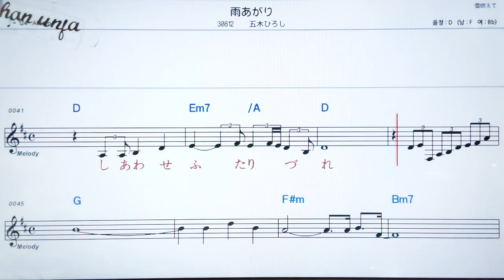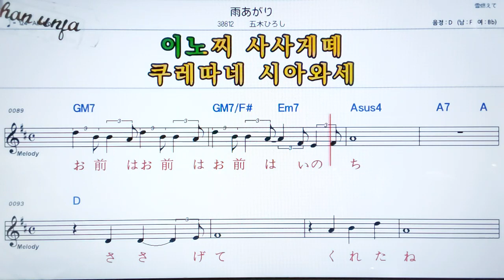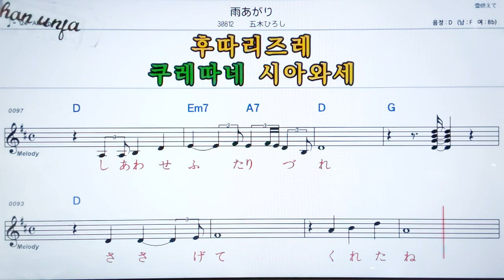아메아가리/이쯔키히로시🤞日本の歌,일본노래.한,일 동시 독음 발음 표기💖악보, 코드, ,,Karaoke*카라오케 반주